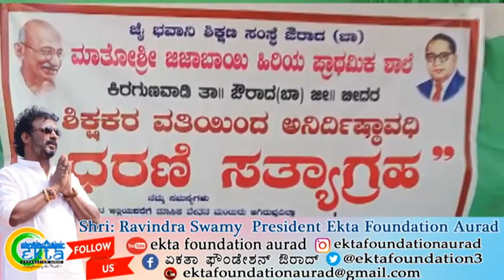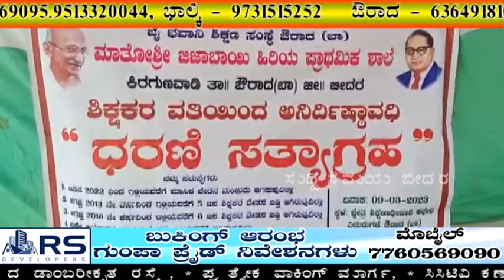Suddi Samaya News Bidar-12-03-2023